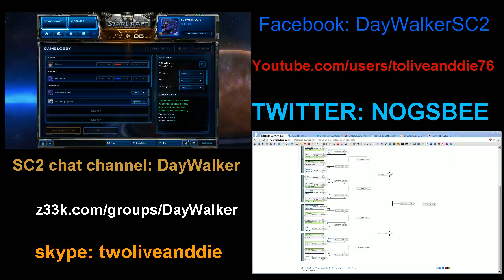AGbonkers(P) vs Monkey(T) - RO16 - 12/14/12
DayWalker Open
PvT on Whirlwind
streamed by toliveanddie